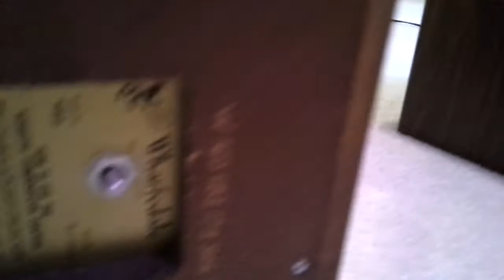Wharfedale w20d bookshelf speakers